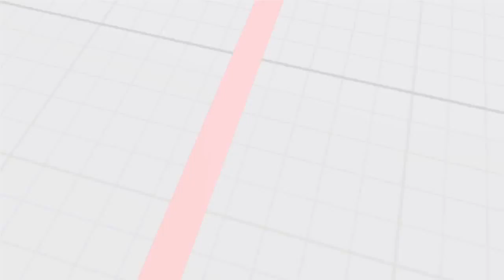Jogatina SFV LAG:: Nash (jeanpetrolina) vs Ken (bruripin)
"WINNERS DON`T USE DRUGS"
Street Fighter® V LAG:: Nash (jeanpetrolina) vs Ken (bruripin)